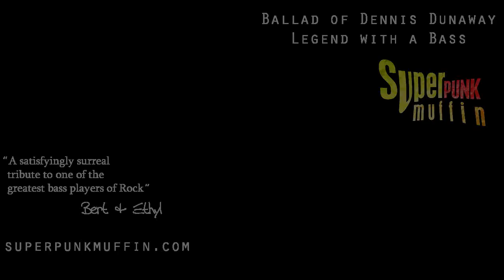Ballad of Dennis Dunaway (Legend with a Bass) Super Punk Muffin.wmv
Dedicated to that genial genius of brilliant bass, Dennis Dunaway,

Lyrics,
(Whoa am I in the right place?)

I was blown away by Duane Eddy, in 1963,
Grabbed my dad's guitar, my best-friend Vince,
And he started to play the ukulele,
Well, our band was called the Earwigs,
Glen taught us all these cool chords,
Started ripping up Cortez School,
Convincing everyone it's all cool,
That's rock'n'roll for you,

Hey, what's my name?
Yer Dennis Dunaway
Dennis Dunaway,
(With my green frog bass),
Dennis Dunaway,
(I painted Alice's face),
Bootsy, Flea, James and Jack, are more than just OK,
But I'm Dennis Dunaway
He's a Legend with a bass,
Such a Legend with a bass,
Yer a Legend with a bass,
Big green bass

I was jamming with Neal in the desert,
He's from Lazerbeat's drumming hardcore,
I was ranking on him from the audience,
So his sis Cindy pinned my ass to the floor,
Well I couldn't resist that woman,
And now look a fine couple more,
We're wild cats in the desert, baby,
Milky mountain to the golden shore,
That's the love we swore,

Chorus (Wyman, McCartney, Samwell-Smith with whom I'm quite au fait)

(Hit it)
(The Doctor will see you now)

Goin' thank you all now for the lovin',
For when the desert felt just like hell,
Good to know I'm not forgotten,
Even better to know, you wish me well,
Well we're tearing up New York City,
DDP is on the rise,
Everybody's lovin' this energy,
New life burning inside of ol' me,
Filling up the branches of ol' Jesse's tree,

Chorus (Scarlet, Quatro, the brothers Bouchard, are friends of mine that say)

(We had a wonderful time)

Recorded Jan -- April 2008, Devon U.K.

Words and music copyright Super Punk Muffin 2008